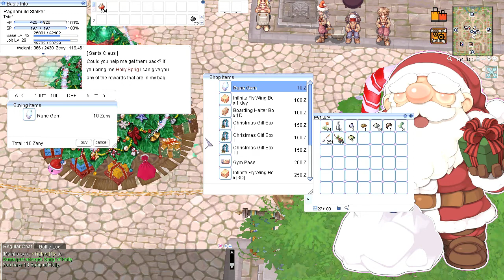Adventures Ro - Temporada Navideña (Holly Spring)